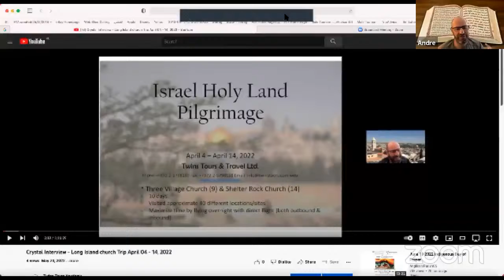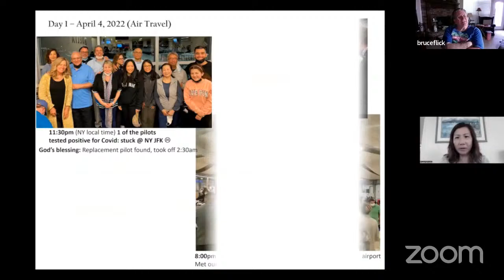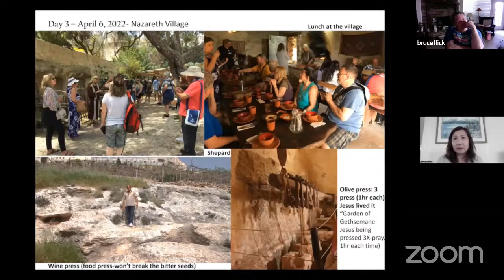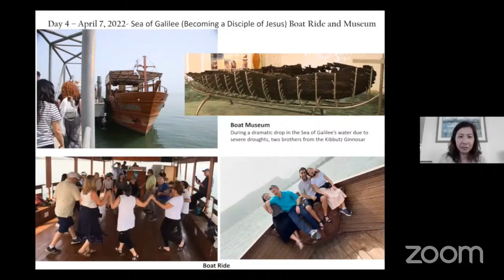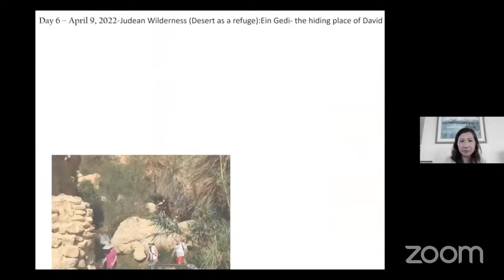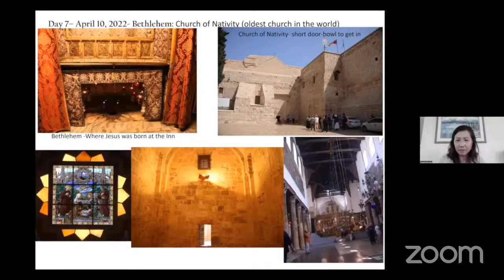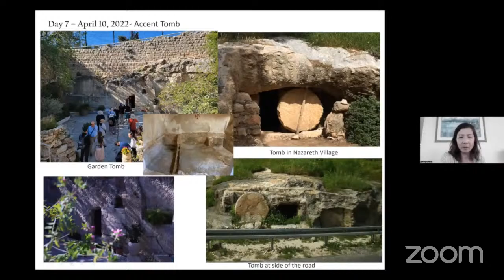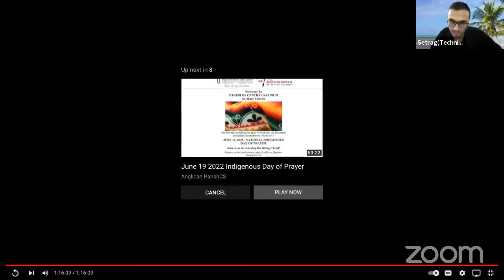Online Free Zoom lessons about israel